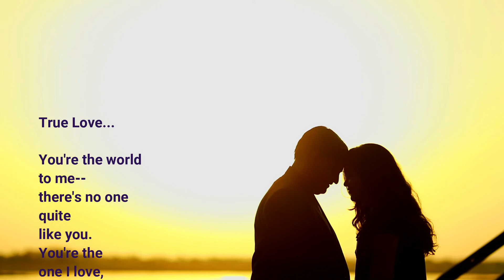Outdoor Shoot in Medak//AS Photography